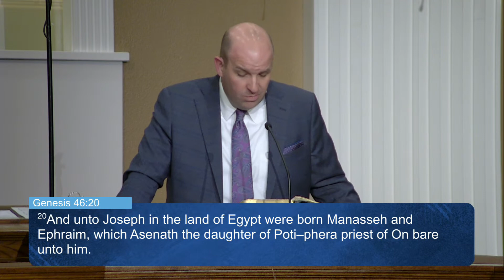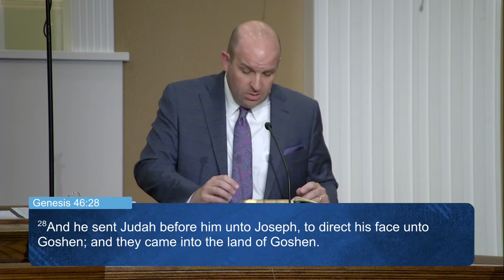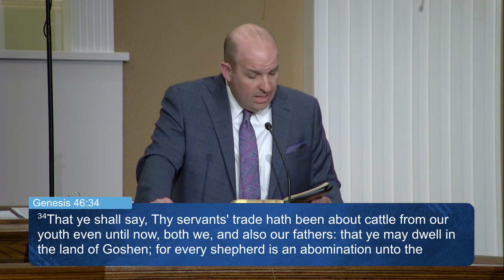Northside Baptist Church - April 2, 2023 Sun PM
Northside Baptist Church - Nolanville, TX. Welcome to our Livestream!